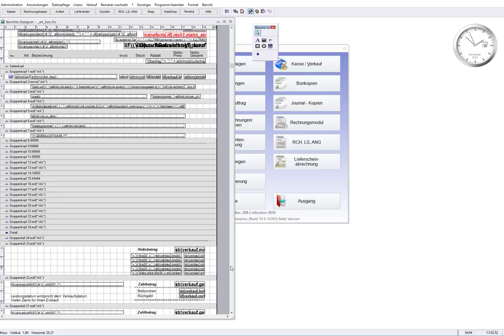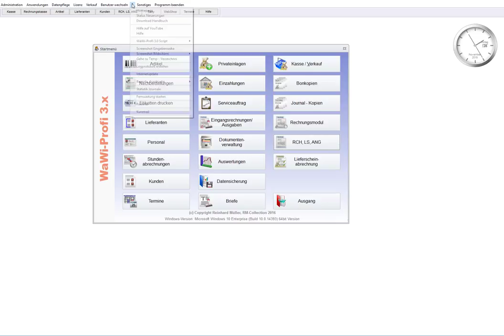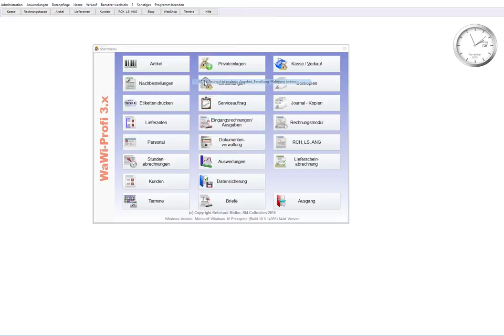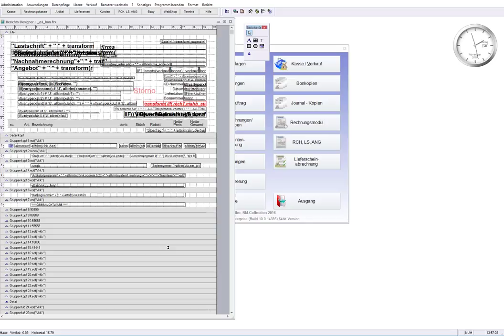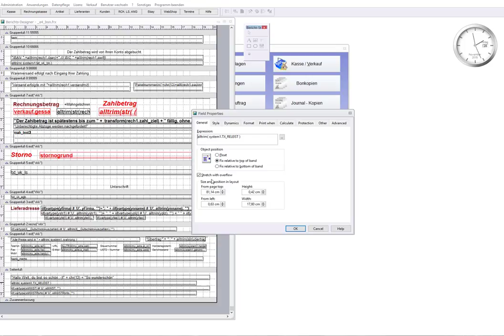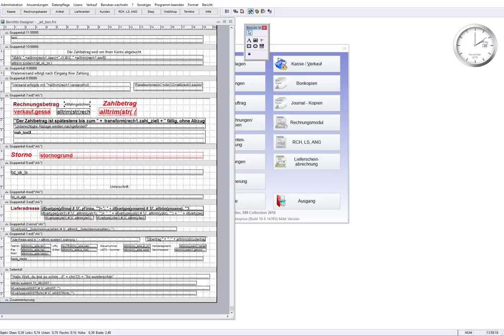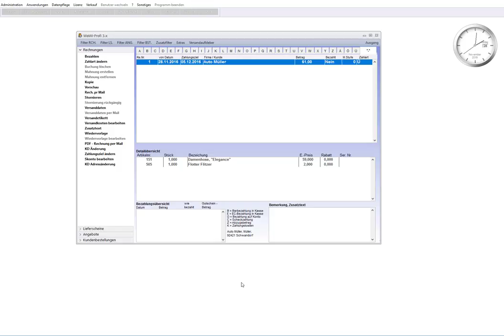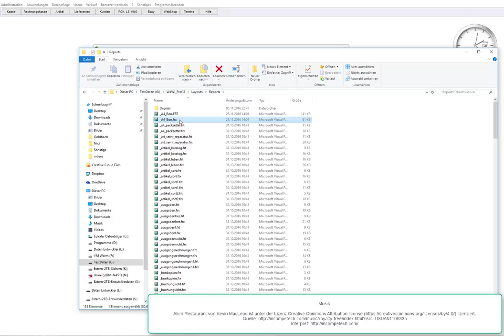WaWi-Profi 3.x, Reportanpassung, Texte zentrieren